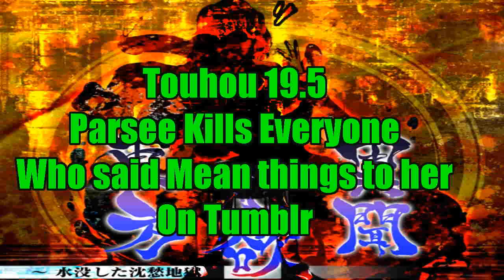Compact Youmu is now on Patreon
Touhou characters featured: Parsee Mizuhashi · Youmu Konpaku

All photos are stock images.